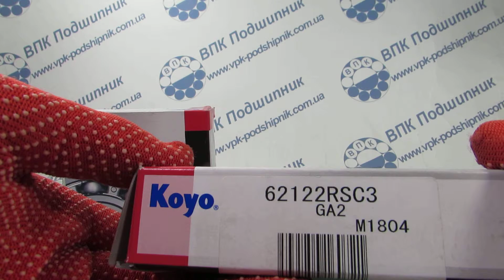ВПК Подшипник 62122RSC3 KOYO 70-180212